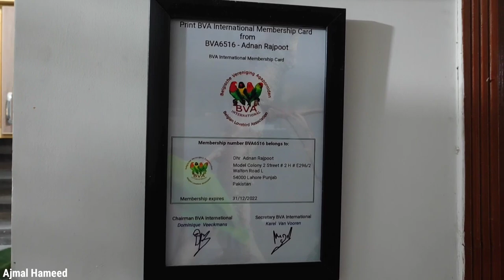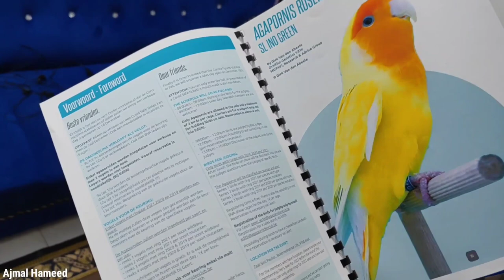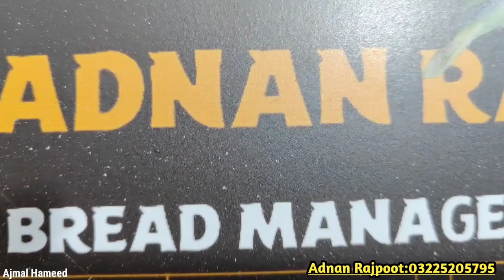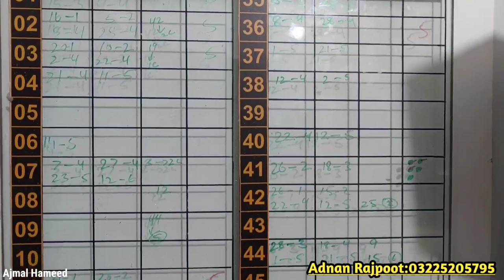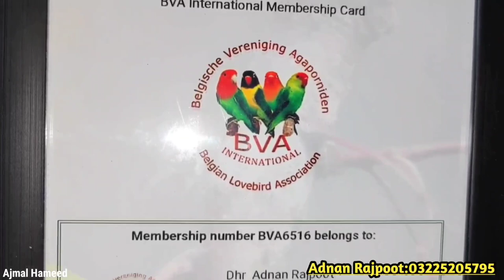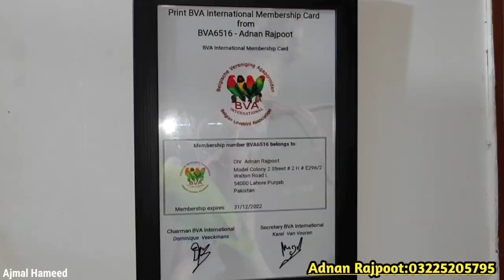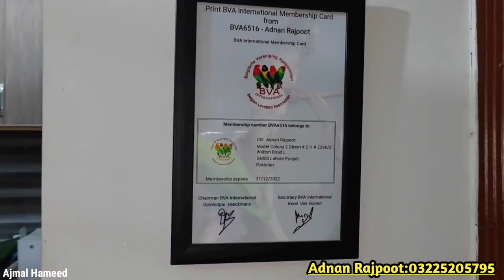Amazing Short Term Business Idea 2022 | 30000 Investment 150000 Profit | Ajmal Hameed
Short Term Business Idea of Lovebirds in Pakistan | You Can Do Low Investment and Get Big Profit From this Amazing Farming of Lovebirds || Ajmal Hameed